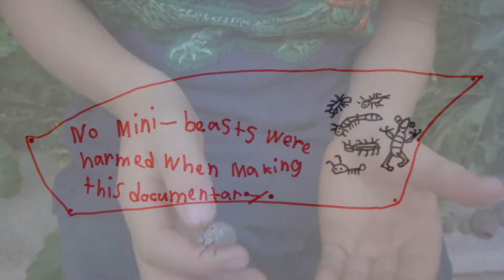AwA Eucalyptus Gum Nut Beetle (Paropsisterna beata)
Take an Adventure with Ambrose to have a close look at an Australian native Eucalyptus Leaf Beetle.  Will it fly away?  The other beetle that Ambrose recommends can be seen on his movie titled “AwA Eucalyptus Leaf Beetle”.